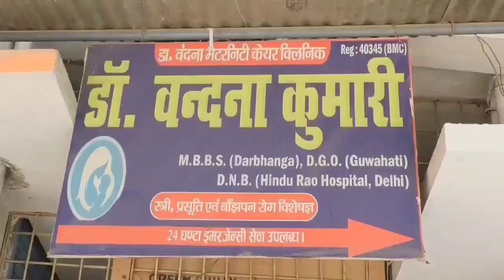मेले से लौटने के दौरान पूर्व विधायक श्याम बहादुर सिंह के हाथी के विवाद को लेकर चली गोलियां